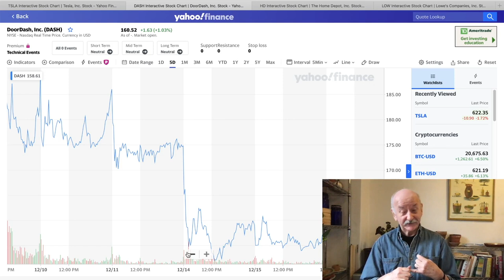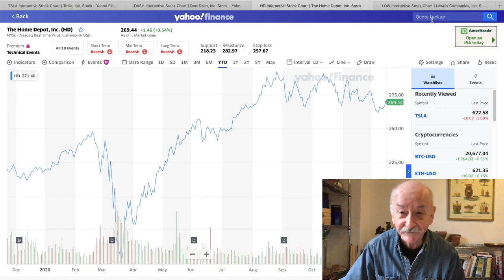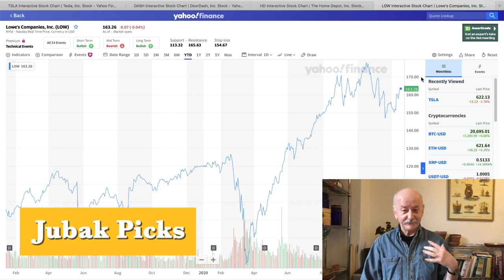Signs of a MARKET TOP - December 16 2020 - Jim Jubak, JubaksPicks.com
Signs of a Market Top - 4 stocks I'm looking at! Jim is a seasoned stock picker with years of experience. Previously, he was the editor of Venture magazine, senior financial editor at Worth magazine, and from 1997 to 2012 senior markets editor at MSN Money. He's also the author of four books, most recently Juggling With Knives: Smart Investing in the Coming Age of Volatility.

to talk stocks and get even more content from Jim. If you truly want to get even more exclusive content, check out my subscription

I see all the signs of a market that’s moved beyond enthusiasm to excess. In this video I break it down for you--

The topping process can go on for a while. In this case I expect end of the year cash flows into retirement accounts and pension funds to stretch the topping process out until, say, mid-January. And the launch of a coronavirus vaccine (or two) adds a wildcard to any attempt to predict a top,
So you don’t  need to  rush to sell everything now by any means. But on the other hand, to me this doesn’t look like a time to be adding risk to a portfolio or taking flyers on high momentum speculations.
What are some of the signs of a top?
IPO mania and huge next day surges on new public offerings. Food-delivery service DoorDash (DASH) surged 86% in its public debut last Wednesday. Software firm C3.ai (AI) jumped 120%. Airbnb (ABNB) more than doubled. An analyst who made a widely ridiculed forecast that Airbnb stock would hit a market cap of $100 billion in 2021 wound up wildly pessimistic when the company’s shares broke that market cap in the day after the offer. In 2020 an index of IPO stocks gained 111%. First day rallies of initial public offerings have been three times larger than the average of the last 40 years. Among some 50 companies that had been backed by private equity and went public this year, their total worth jumped 660% on the first day of trading from levels indicated in their latest round of private funding, according to data compiled by PrivCo and Bloomberg.
Valuations that are so out of line as to make it clear that traders and investors don’t care about valuations. Not to pick on DoorDash (but why not?) the seven-year old unprofitable company with a truck load of competitors soared to a market cap of $60 billion after its IPO. That’s a bigger market cap then Kraft Heinz,  Marriott International, or Twitter.

Companies are selling stock like there’s no tomorrow. Which always makes me wonder, Well, maybe there isn’t a tomorrow–at least when it comes to raising billions in the equity market. The poster child for this trend is Tesla (TSLA). The company sold $2 billion in stock in February. $5 billion more in September. And $5 billion last week. Investors and traders rushed to snap up the new shares–even though Tesla didn’t make a strong case that it had plans for the money that would produce a solid return on investment. (The company had $20 billion in cash after the end of its last quarter.) In a market where investors were actually calculating valuations on the back of an envelope, selling $12 billion in stock would have created at least a pause in any stock’s rally. Not in this market. If you look carefully, you might be able to see a day or two of “sideways” in Tesla’s chart. Nothing more.

- Jim